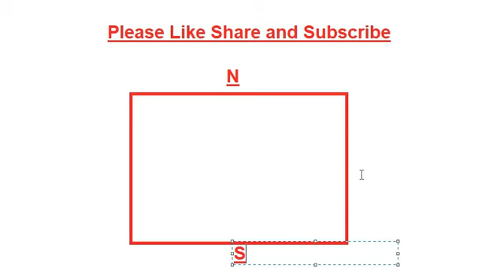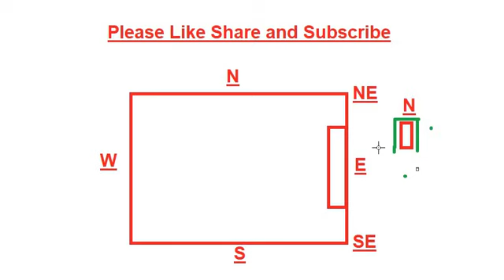Vastu Shastra For East Toilet